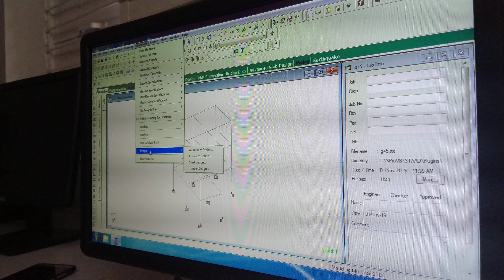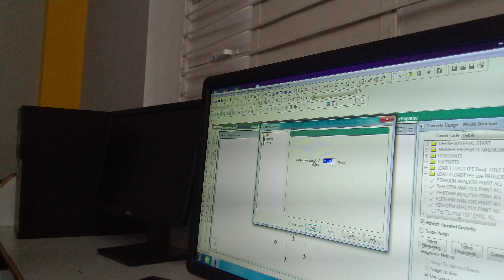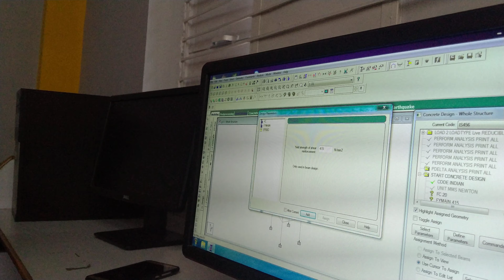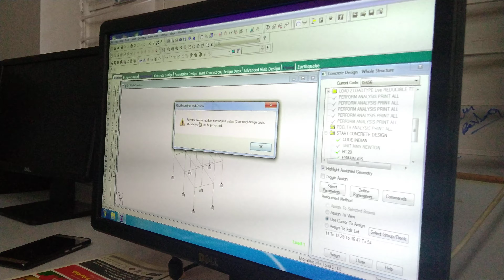Stad pro4 G+5 in Telugu